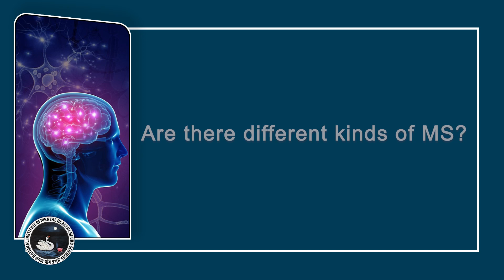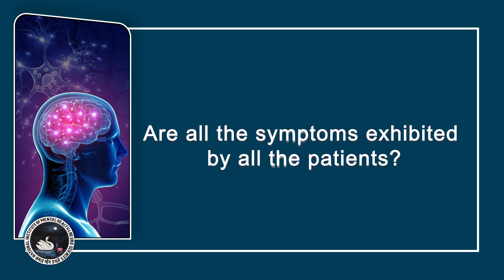Series on Multiple Sclerosis (MS)- Episode 1- Introduction and symptoms- Dr. M. Netravathi, NIMHANS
This series spread over many episodes deals with different aspects of “Multiple Sclerosis (MS). The first episode provides an introduction to this disease followed by explanation regarding its symptoms, first signs to look out for in patients, progression of the disease, different kinds of MS etc.